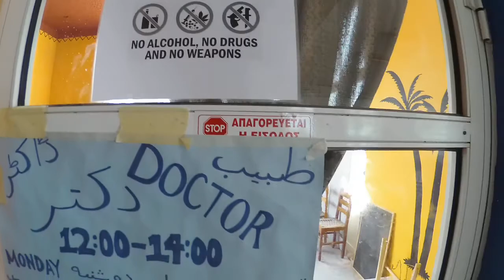One Happy Family 29/05/2017